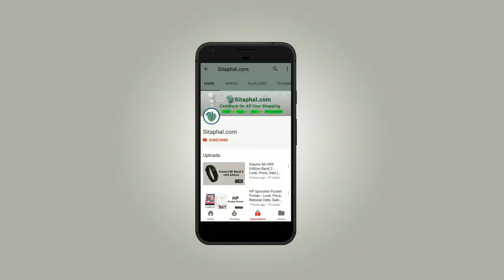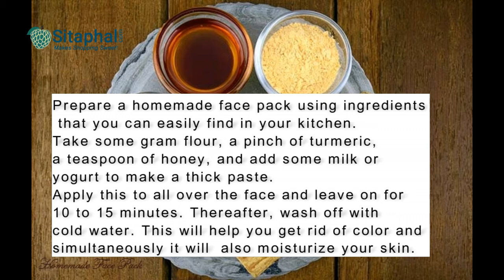Easy Way Tips 2018 - how to remove holi color from face?